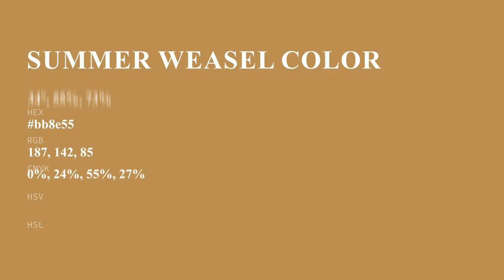Summer Weasel color bb8e55 hex color - Yellow color - Cool color bb8e55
What color is Summer Weasel ? bb8e55 hex color - Yellow color - Cool color bb8e55

Hex bb8e55 Color Code is also known as Summer Weasel color.

Hex bb8e55 Color code in RGB color code model is created after adding 73.33% red color, 55.69% green color and 33.33% blue color.
Hex bb8e55 Color code in CMYK color (process color) code model is generated after subtraction of 0% cyan, 24% magenta, 54% yellow and 26% black.